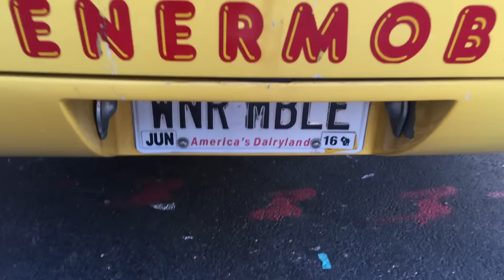OSCAR MAYER WEINERMOBILE CELEBRATING NATIONAL HOT DOG DAY IN TIMES SQUARE, MANHATTAN, NEW YORK.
HERE YOU WILL SEE THE OSCAR MAYER WEINERMOBILE IN TOWN CELEBRATING NATIONAL HOT DOG DAY ON WEST 43RD STREET IN THE TIMES SQUARE AREA OF MANHATTAN IN NEW YORK CITY.